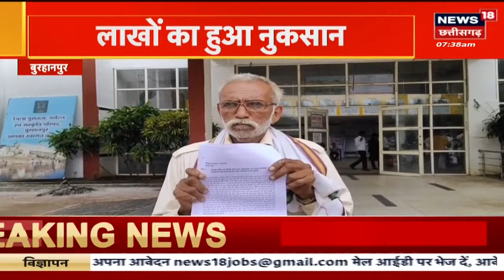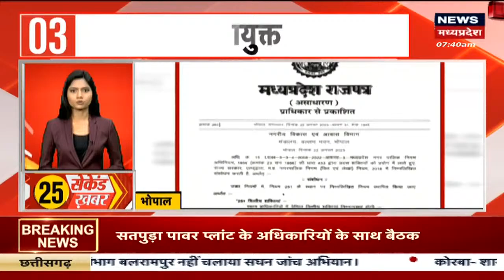MP Election 2023 : Bhopal में बैठकों का दौर जारी, मंत्रिमंडल विस्तार पर हुई चर्चा | Shivraj Singh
MP Election में कुछ ही महीने हैं बाकी जिसके लिए चुनाव की तैयारी जोरों पर हैं बैठकों का दौर जारी, मंत्रिमंडल विस्तार पर हुई चर्चा.